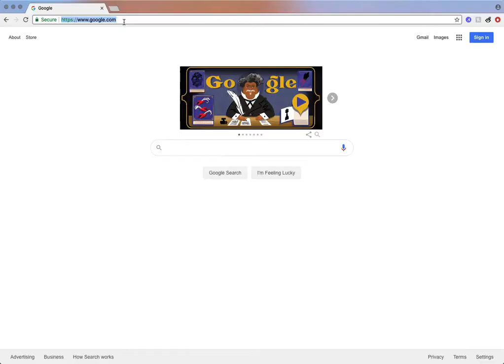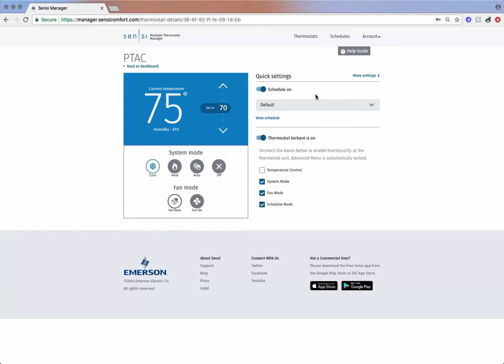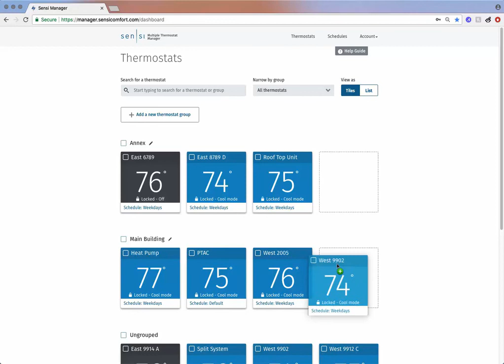Sensi Manager | Portal Demo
Explore the SensiManager multi-thermostat system software through this short demo. See how easy it is to edit, move, schedule, and lock thermostats.